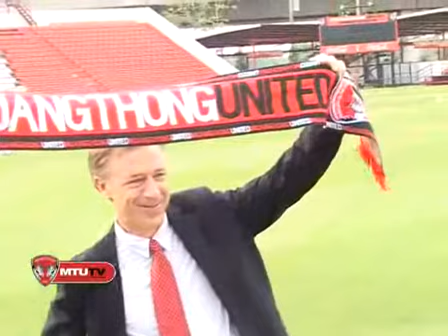สัมภาษณ์ "บิ๊กเป้" รณฤทธิ์ ซื่อวาจา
สัมภาษณ์ "บิ๊กเป้" รณฤทธิ์ ซื่อวาจา เรื่องการเปลี่ยนเฮดโค้ชใหม่